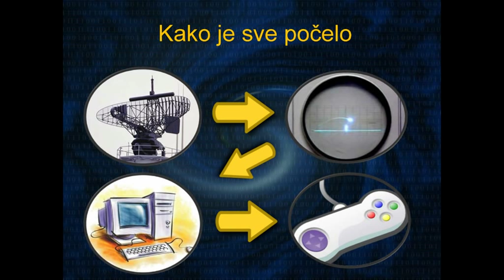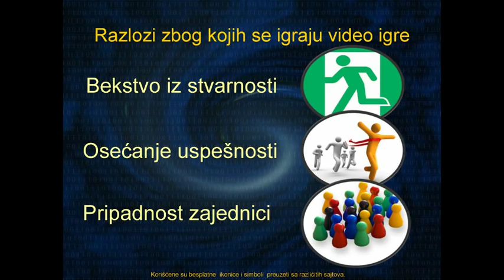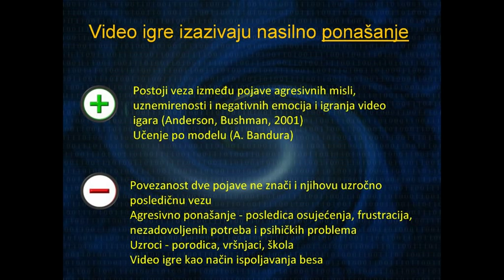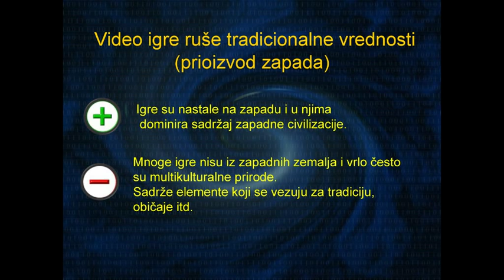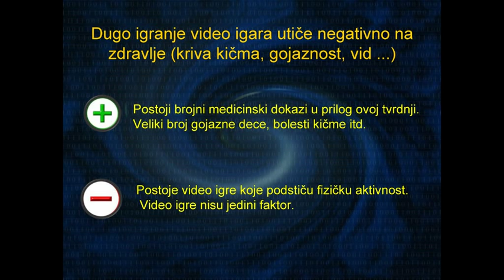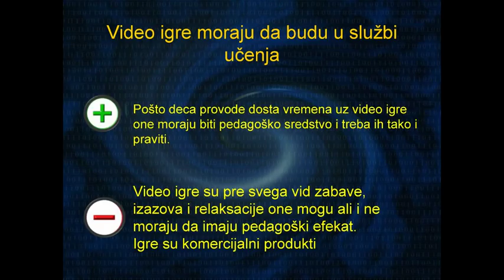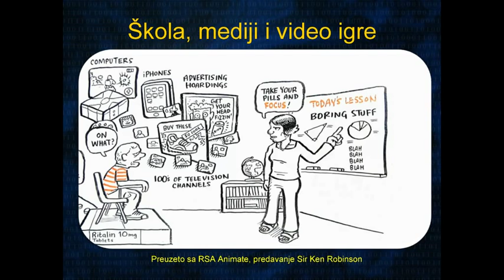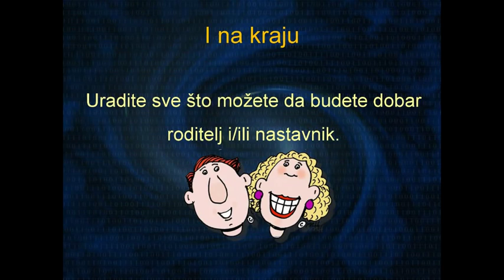Pedagoški potencijal video igara - razbijanje mitova: Nenad Stevanović at TEDxNoviSad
Nenad je asistent na nekoliko pedagoških predmeta na Pedagoškom fakultetu u Jagodini. Pohađa doktorske studije na Odeljenju za Pedagogiju i Andragogiju Filozofskog fakulteta Univerziteta u Beogradu, sa fokusom na uticaj ICT i video igara na dečiji razvoj i obrazovanje. Godine 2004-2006. u saradnji sa kolegama pedagozima sproveo je istraživanje o uticaju elektronskih medija i naročito video igara na vaspitanje mladih, pod nazivom „Vaspitanje i mediji" na uzorku od 756 učenika sa područja Beograda. Radi na razvijanju informatičke i medijske pismenosti nastavnika, roditelja i dece. U svom govoru iznosi neke od najčešćih mitova u vezi sa video igrama, kao i neke od odgovora na najčešće zablude.